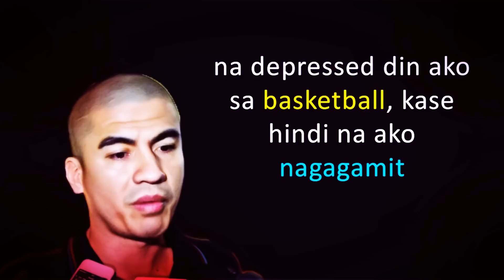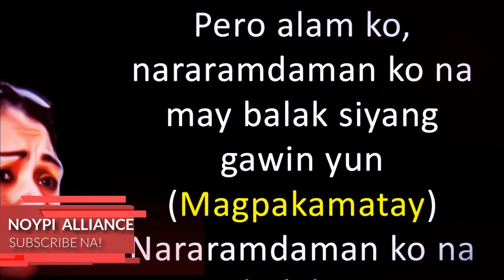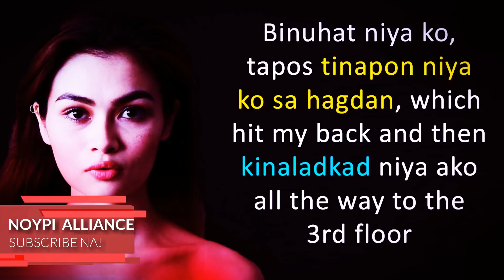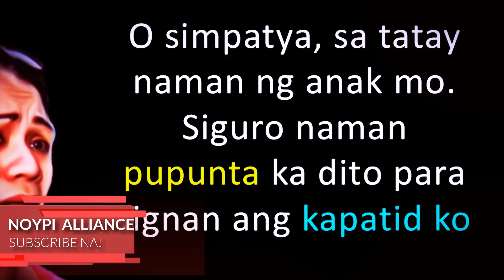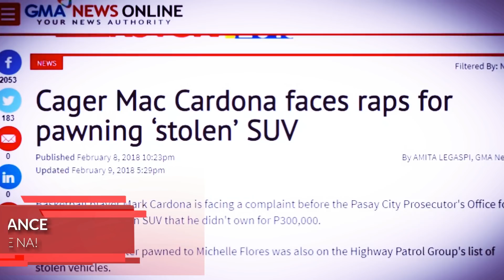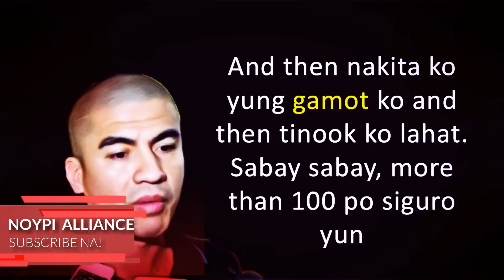PAGBANGON sa Buhay ni Mark Cardona | Kuwentong PBA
Si Mac Mac Cardona na ata ang pinaka kontrabersyal na naging PBA player, Ilang beses na ring muntikang mamatay ang beteranong basketbolistang ito at ilang beses na rin siyang nakulong.

Isa si Mac Mac Cardona sa prodigy noon ng PBA, hanggang naging superstar na nga ito, kilala siya noong bilang captain hook dahil nga naman sa kanyang mahuhusay na hookshot sa basketball.

Hindi mabilang noon ang mga fans Mac Mac Cardona at isa nga siya mga naging inspirasyon ng mga kabataan noong panahon ng kanyang kasikatan.

Pero sa kabila ng kanyang masayang career sa PBA ay unti unti itong sinira ng droga.

Noong 2016 ay isinugod sa hospital si Mac Mac Cardona sa ospital matapos  mag Drug overdosed. Depressed at malungkot si Mac Mac Cardona sa mga panahong ito dahil sa paghihiwalay sa kanya ng kanyang asawa at droga ang kanyang naging karamay sa kanyang kalungkutan.

Eto ang pahayag ng kapatid ni Mac Mac Cardona.

Dati ng inaresto si Mac Mac Cardona dahil sa pambubugbug sa kanyang dating live in partner  na si bianca. Ayon kay bianca tinutukan siya ng baril ni Cardona, kinaladkad, sinakal at pinagbantaang papatayin siya nito kung hindi siya makikipag balikan sa kanya.
Eto ang mga pahayang ni Bianca.

Matapos umano ang mahigit na tatlong oras nilang away ay nakatakas si Bianca. Humingi siya ng tulong sa Police station, mahigit dalawang buwan ng hiwalay si Bianca at Mac Mac Cardona bago nangyari ito sakanya.

Eto naman ang paliwanag ng Ate ni Mac Mac Cardona.

Pero hindi pa ito ang katapusan ng paghihirap ni Bianca, dahil noong twenty eighteen ay sinaksak siya ni Mac Mac Cardona sa kanyang braso .

Dinala ni Cardona ang live-in partner sa Makati Medical Center upang ipagamot ang sugat sa kaliwang braso.

Base sa imbestigasyon, nagkaroon ng pagtatalo ang dalawa sa loob ng kanilang condo unit sa Barangay San Antonio, Makati at dito umano nasaksak ni Cardona si Bianca.

Binitbit ng mga pulis si Cardona sa makati city hall pina imbestigahan siya dahil sa pananaksak kay Bianca. Idinetalye naman ni Bianca sa social media ang insidente.

Correction naman ni Bianca hindi daw si Cardona ang nag dala sa kanya sa hospital. Bagkus, nag taxi daw siya papunta doon.

Hindi pa dito nagtapos ang pagkasira ng buhay ni Mark Cardona dahil noong pebrero rin ng twenty eighteen ay naidemanda si Cardona matapos gawing kulateral sa utang ang isang nakaw na sasakyan.

Base sa imbestegasyon umutang si cardona ng tatlong daang libong piso na may tubong 20 percent, pero hindi nya ito nagawang bayaran. Sinabi daw ni cardona na gamitin nalang ang S.U.V.  at doon na nalaman na ito pala ay nakaw na sasakyan. Sa madaling salita ay naging Kriminal na nga si Cardona.

Pero sa kabila ng mga nangyari sa kanyang buhay ay unti unting bumangon si Cardona, hanggang makapasok siya sa MPBL.  Masuwerte parin si Cardona dahil nabigyan siya ng second chance sa buhay.

Eto naman ang pahayag ni Cardona sa pag gamit niya ng droga noon.

Naglalaro na ulit si Cardona sa ilalim ng San Juan Knights ng Maharlika Pilipinas Basketball League.

Matapos mawala ng ilang taon, muling nagpakitang gilas sa hard court ang former PBA player na si Mark Reynan Cardona.

Sa natapos na 1st Maharlika Pilipinas Basketball League finals, isa sa mga sinandalan ng San Juan Knights ang tinaguriang ‘Captain Hook’ para daigin ang kanilang kalaban.

Mula nang pumasok si Cardona sa San Juan, isa na ito sa mga go-to-guy ng at tumulong sa koponan sa naging kampanya sa liga mula eliminations hanggang masungkit ang titulo.

Huling nakatikim ng championship si Cardona sa 2008-09 Philippine Basketball Association Philippine Cup sa TNT KaTropa, isang dekada ang nakalipas ng muli na naman siyang nagkam­peon.

Naging kontrobersyal man ang kanyang na­ging karera at personal na buhay, pinatunayan ni Cardona na kaya niyang bumangon at muling ma­ngibabaw sa kahit saang liga.